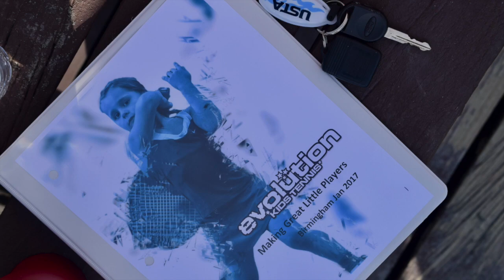USPTA Alabama 2017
This video is about USPTA Alabama